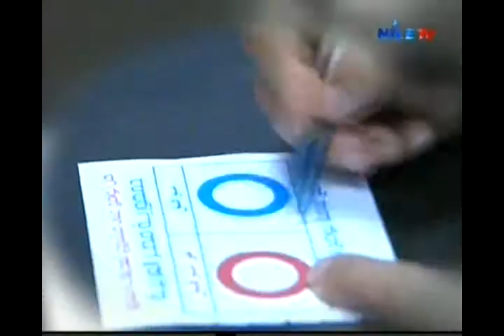Nile tv reporters promo E